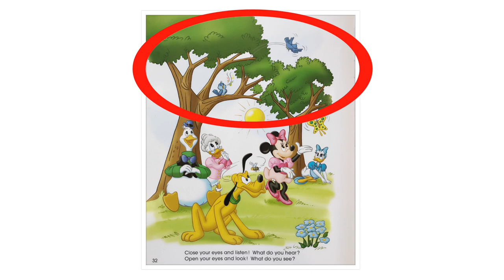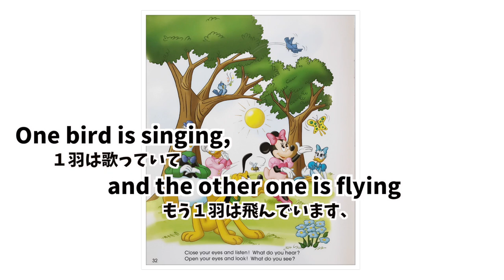【Telephone English】なが〜いセンテンスはどこまで言える？フレーズをつなげて英文を作っていくよ！ #127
Greenのブック・レッスンでは、ネイティブの先生と話す会話の1文が少しづつ長くなってきます。でも、最初からこの長い1文を完璧に答えられるはずはありません。2回に分けて、フレーズを増やしていきましたよ♩最後は、どこまで言えるようになったでしょうか？